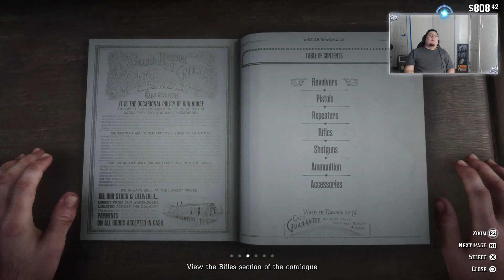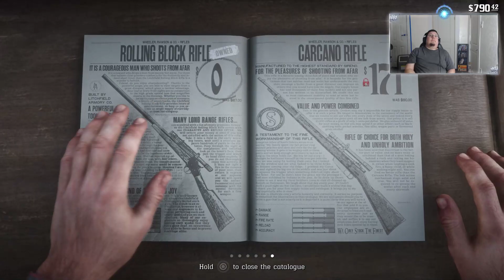Red Dead Redemption 2 Ep.8 John Getting Us in Trouble Again! The Hell Outta Valentine!